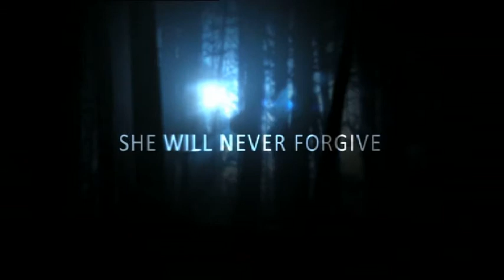Unforgettable (Launch)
Originally Broadcast in December 2011

This is the 60 second launch promo for Unforgettable - a US crime drama based around a female detective who has the ability to recall every single detail of every second of her life.
This was an interesting project to work on, as the storyline is quite complex (not only do we need to explain her extraordinary ability, but there is also a romance with her partner and the search or her sister's murderer).
Lots to explain in a relatively short amount of time.